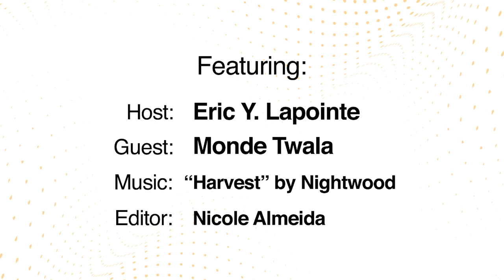African TV Explained w/Monde Twala, ViacomCBS Africa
Global VID and host Eric Y. Lapointe explores the African TV market and it all starts with our guest Monde Twala, the SVP & GM of ViacomCBS Africa, who is based out of Johannesburg, South Africa.
You can also find episodes on your favorite podcast app (Apple, Spotify, etc.) for more info or to join our mailing list.
In this episode we learn how Monde Twala got his start in the industry through his passion for sports and how he ultimately got the top position at ViacomCBS in Africa as well overseeing the global strategy for the BET channel. We also uncover how local African content and intra-African trade is expanding with ViacomCBS shows like Isono and Black Tax and why these local stories are an important part of the overall strategy for the company. Finally, at the very end of the video, we learn what's next for ViacomCBS with the looming expansion plans of the digital platforms Paramount+ and Pluto TV within the continent.

As one of the world’s last emerging television markets, this African series is an excellent opportunity to introduce the continent’s content strengths abroad, while also providing a deep look on how African television executives and producers are creating quality African stories for its own audiences. How are African producers exporting their content within their continent and beyond? How can other territories explore co-productions to support African-made content?

Global VID Season 1, Episode 14 was produced by And Now Global, a Vancouver based international content consulting company. Theme song: ''Harvest'' by Nightwood (c)2008, used with permission by songwriters Amber Goodwyn and Erin Ross.